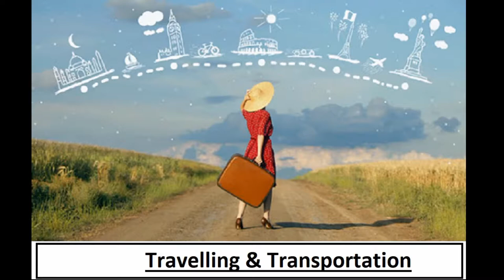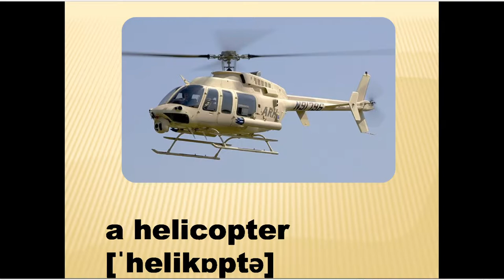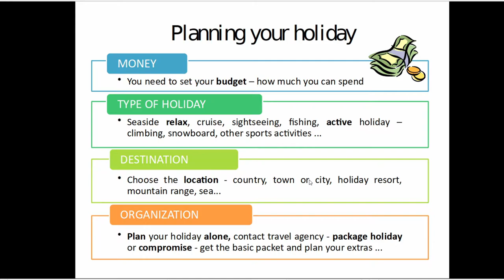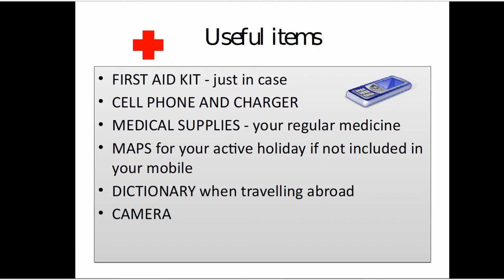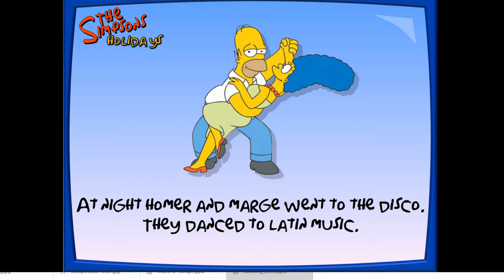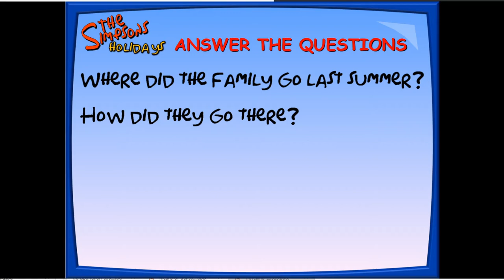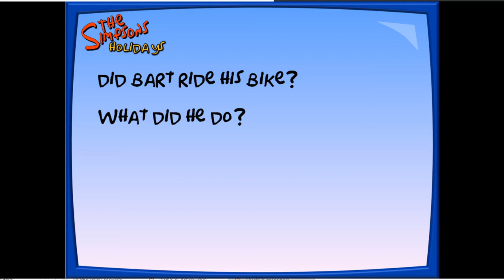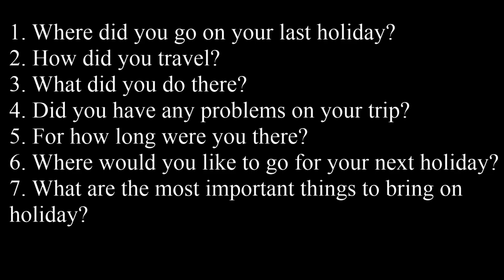# 15 Výukové video - Prázdniny a cestování/Holidays and Travelling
"Always look on the bright side of life" (dívej se na život vždy z té lepší stránky) zpívají Monty Pythons ve svém kultovním snímku Život Briana. Přestože si letos můžeme o dovolené v zahraničí nechat zdát, berme to jako výzvu a prostor k procvičení potřebné slovní zásoby a frází. Pusťme se do toho hned teď. Času máme dost - ale neusněme na vavřínech.